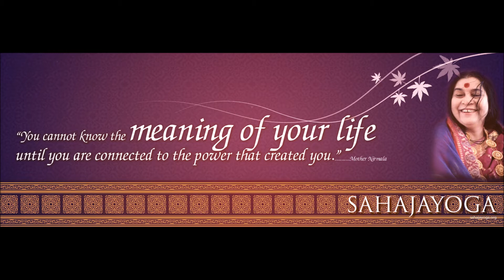Sahaja yoga bhajan- Darshan De De Nirmal Maa - Dinesh Nimbalkar